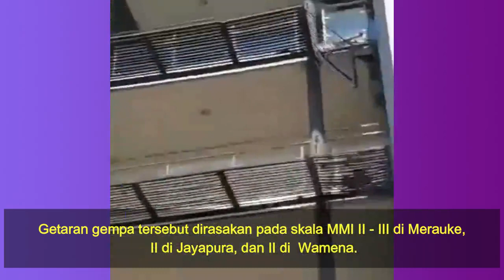Gempa Magnitudo 7,5 Guncang Papua Nugini, Getaran Terasa hingga Jayapura